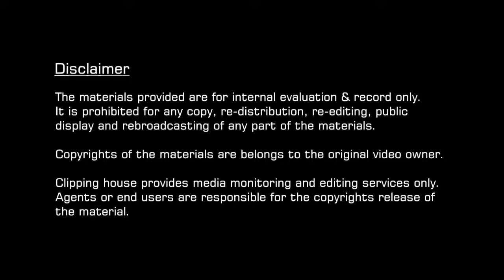The New MINI Clubman Launch_TVB Pay